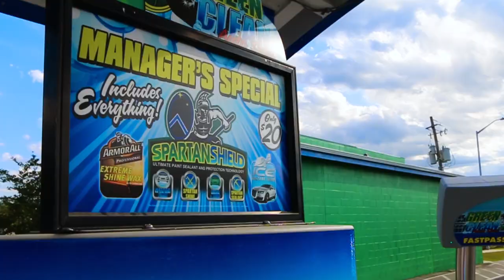Green Clean Auto Spa Sponsorship - 3 on 3 Basketball Jacksonville NC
Best car wash in Jacksonville North Carolina Green Clean auto spa! With multiple employees this car wash is well maintained, with free vacuums, and service with a smile!

2170 Gumbranch Rd. Jacksonville North Carolina is where Green Clean auto spa is located.

They offer multiple car wash packages that will fit every person‘s car washing needs.